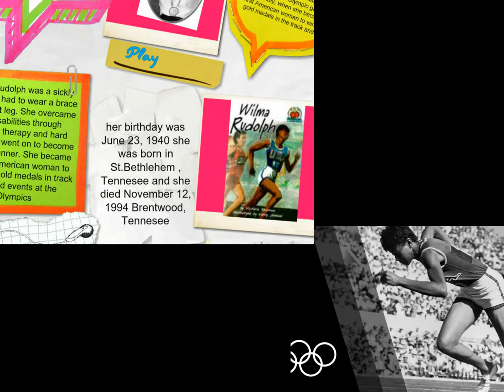Wilma Rudolph - Mini Bio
Mini Bio Film created by STEAM MS students.